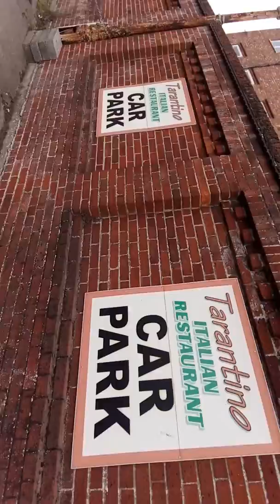Austin Martin Vanquish 2020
A Journey into Britishness